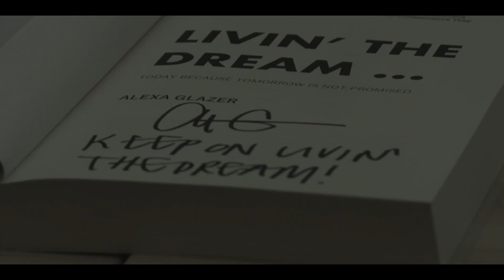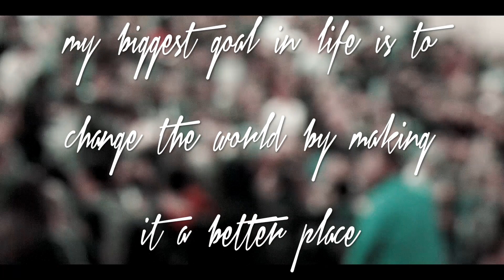Changing anywhere from 1-1700 students lives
Alexa Glazer in Austin, Texas speaking to 1700 high school students. We're talking all about living the dream and writing your own epic life story. It's important to know that we all have the opportunity to write our own story you just have to pick up the pen and start writing, start living.